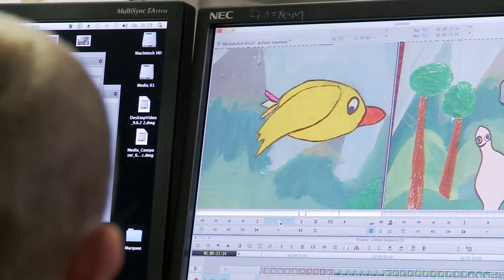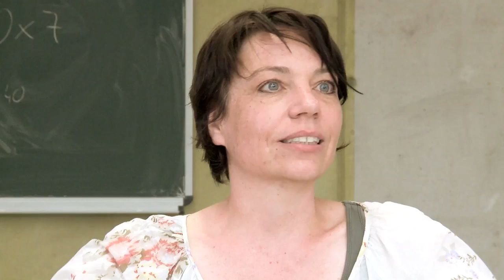Viele Teile geben ein Ganzes - Ein Projekt mit der Vario-Schablone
Ein Projekt der Künstlerin Ingeborg Kabitz in Kooperation mit der Eduard-Mörike-Grundschule in Blaustein.